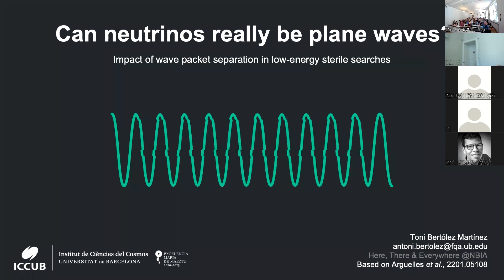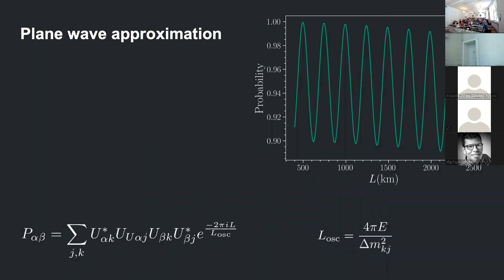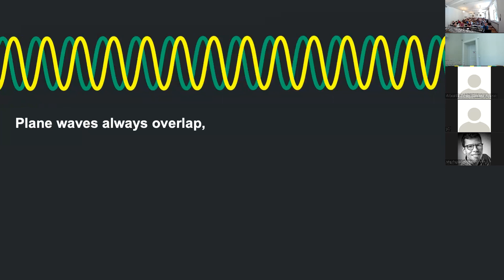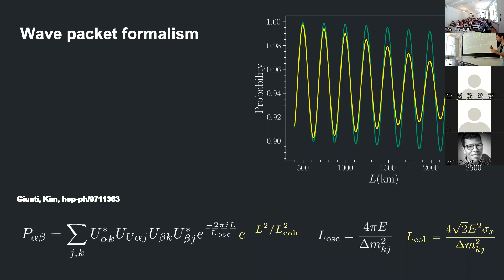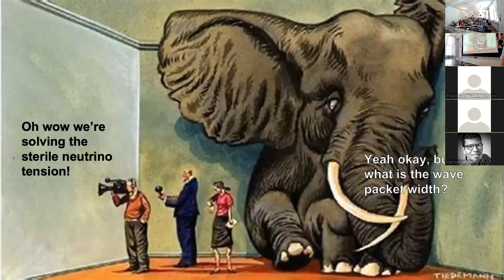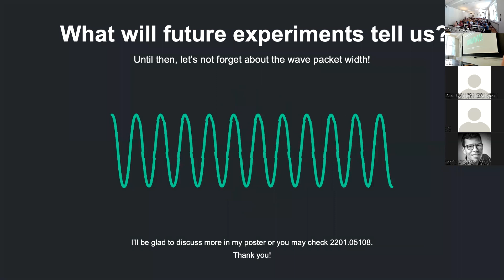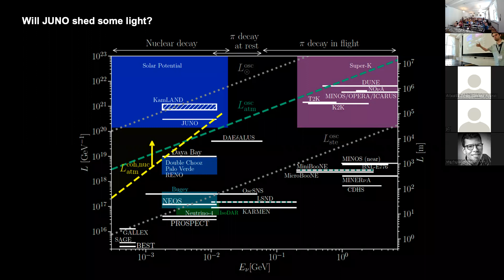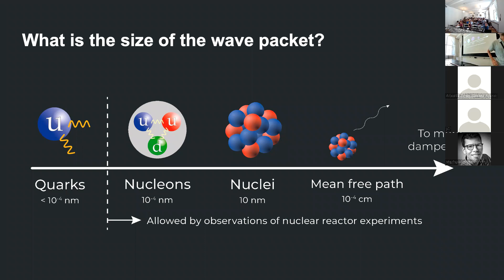Impact of wave packet separation in low-energy sterile neutrino searches (Toni Bertólez Martínez)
Speaker:
Toni Bertólez Martínez (Institute of Cosmic Sciences, Universitat de Barcelona)